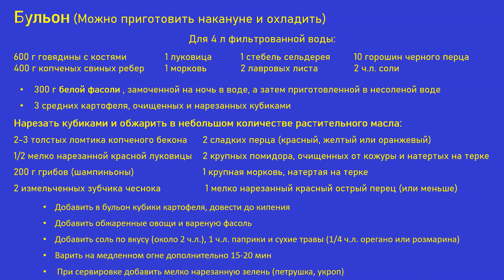Serbian Chorba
We decided to transform a simple white bean soup into colorful and flavorful Serbian chorba. Inspired by the recipe that you can find on the link:

Мы решили превратить простой суп из белой фасоли в красочную и ароматную сербскую чорбу. Вдохновленный рецептом который вы можете найти по ссылке:
“Everyone should cook Serbian bean soup with meat! Chorba, the famous Serbian dish!”